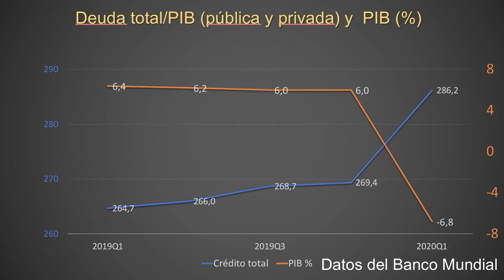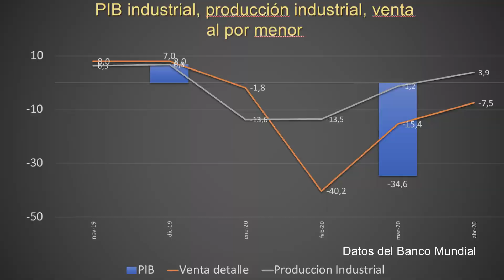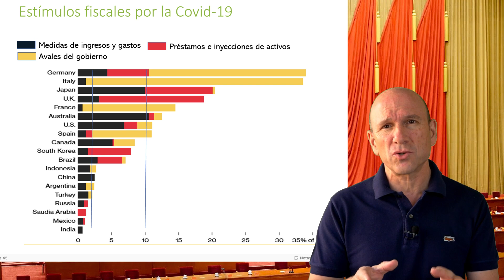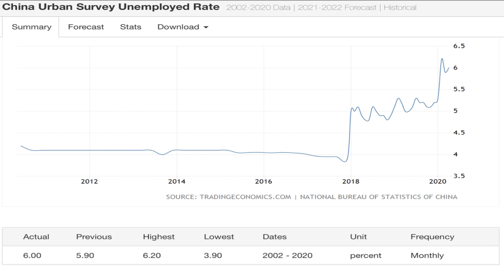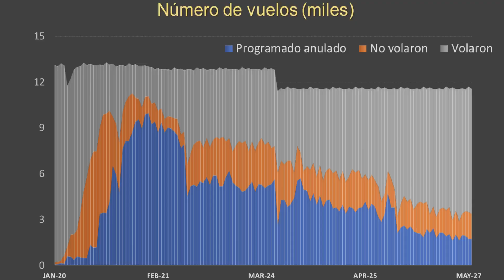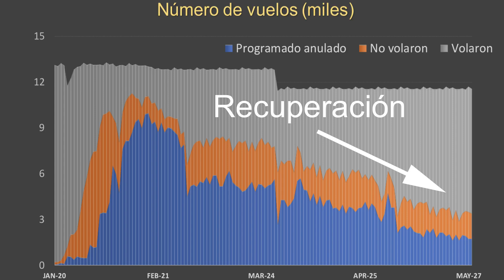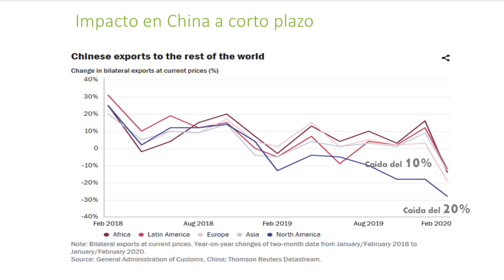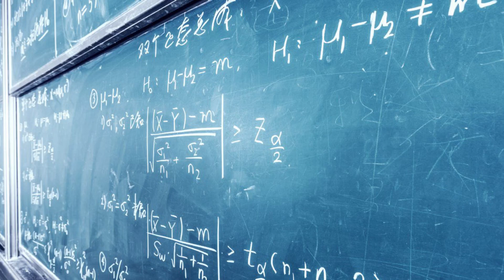¿Sucumbirá CHINA a la CRISIS o será la ECONOMÍA más FUERTE?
CHINA salió indemne de la crisis del 2008 granjeándose una leyenda de sistema económico invencible. Ahora que el mundo se enfrenta a una crisis aún mayor debemos evaluar cuáles serán los daños que sufrirá en esta nueva tesitura.